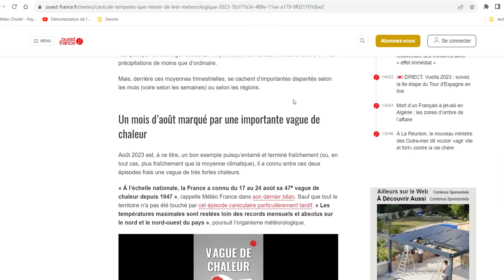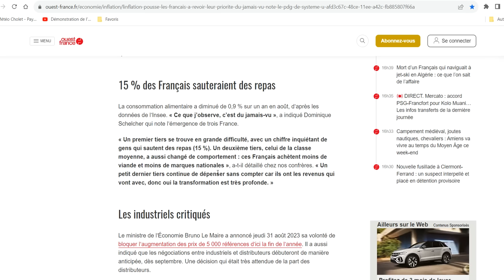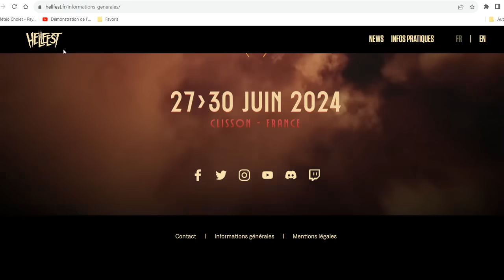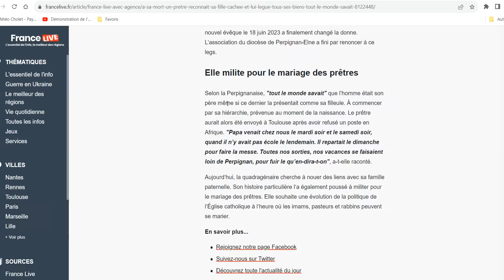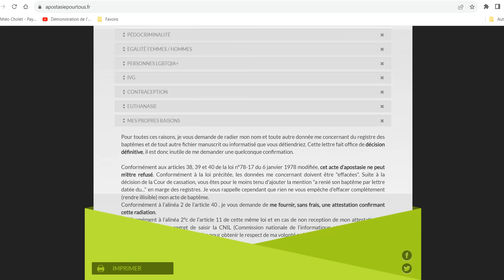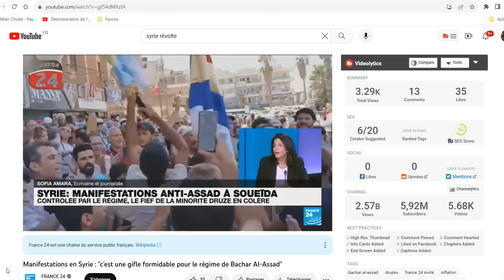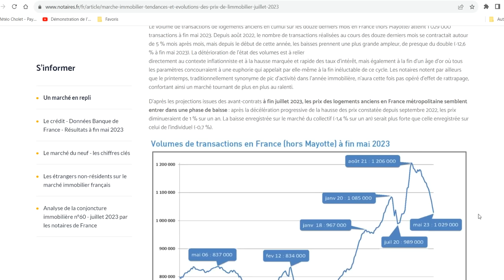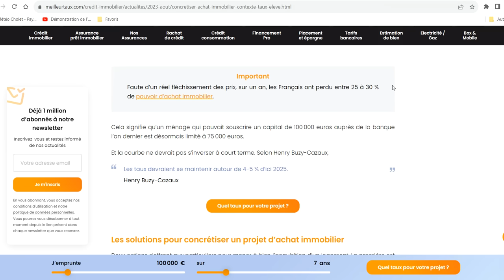Journal des prophéties n °7 : l'été 2023 analysé selon les prédictions.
Chapitres
0:00 intro
0:13 Pape François à Moscou ?
0:47 Réchauffement climatique
1:27 Inflation prédite par Irlmaier
2:45 Helfest 2024
4:03 Crise de l'Eglise catholique
5:45 révoltes en Syrie
7:13 début de la crise immobilière ?
9:10 retour des Gilets Jaunes
10:30 récession en 2024 ?